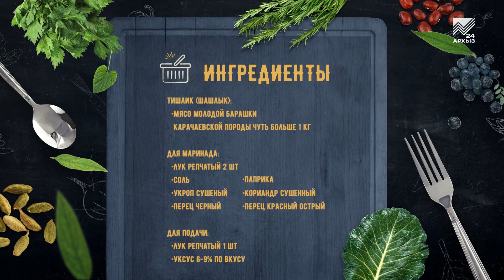Аутентичная кухня народов Карачаево-Черкесии - Тишлик из карачаевской барашки (26.12.2021)